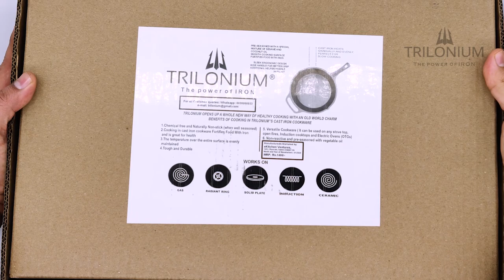Trilonium EcoFe Hulkette Skillet- Unboxing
Trilonium - The power of IRON
Trilonium opens up a whole new way of  HEALTHY COOKING with an old world charm.
We use a mixture of sesame and coconut oils to season all our cast iron cookware.

Benefits Of Cooking In Trilonium’s Pre-Seasoned Cast Iron Cookware
1. Chemical free and Naturally Non-stick (when seasoned)
2. Fortifies Food With Iron / Good for health
3. Even Cooking Temperature over the entire surface
4. Tough and Durable
5. Versatile cookware (They can be used on fire (not enamel and wooden handled skillets), stove tops, induction cooktops and Ovens (OTGs)
All our cookware is seasoned with a special mixture of sesame and coconut oil.

Whatsapp Customer care: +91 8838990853